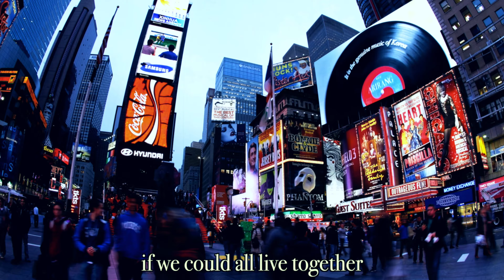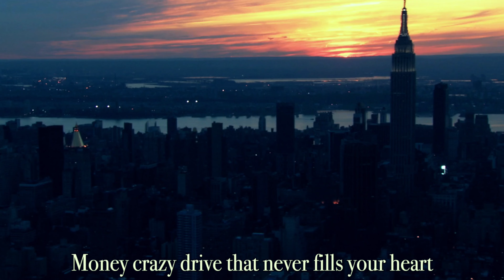KASUMI MANDO - New York (Official Music Video)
Kasumi's New Song "New York"
8th Single

Kasumi is a Japanese singer-songwriter, Record producer, Guitarist, Filmographer, Photographer, and VTuber.  In his home recording studio, Kasumi writes, records, & produces all of his music. Kasumi expands his artistic expression beyond music through stories, anime, novels, photography, and filmography on platforms such as YouTube & NFT spaces. Kasumi is a Humanologist. Humanologist is someone (preferably not a human) who studies the science of human nature. There were rumors that Kasumi is an alien🛸... He revealed his identity as best he can remember on his YouTube Vlog Episodes. Kasumi said, "More of my story will unfold via my songs and YouTube Episodes. You will eventually know everything about me." 🎬
- Follow Kasumi's journey as he navigates through a crazy world to realize his dreams 🇯🇵 🏴‍☠️⛴ 🎸🎙